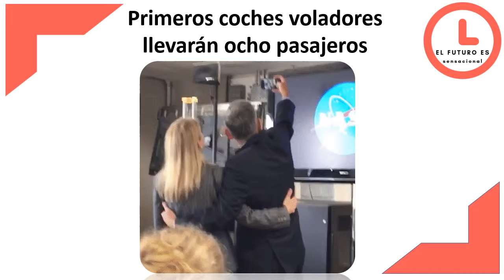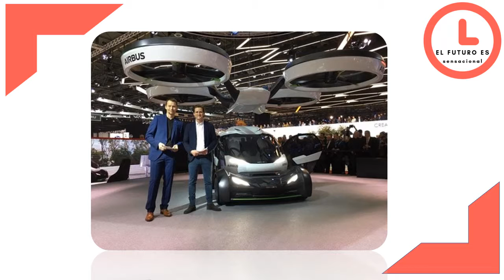Coches voladores llevarán ocho pasajeros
La Nasa cree que los primeros coches voladores llevarán hasta ocho pasajeros.
Los primeros coches voladores, que empezarán a transitar el espacio aéreo urbano durante la próxima década, tendrán la capacidad de transportar hasta ocho pasajeros, anticipó el director adjunto de comunicaciones y sistemas de inteligencia de la Nasa, Félix Miranda.
Miranda, hizo estas declaraciones en el marco de la primera reunión del sector de movilidad aérea urbana que se celebra en estados unidos, y que está organizada por la propia Nasa y la Administración Federal de Aviación de los Estados Unidos.
“Primero tendrán un piloto. Luego, cuando incremente la autonomía (de los vehículos) tal vez será sin ningún piloto en la nave”, detalló Miranda al ser preguntado sobre la apariencia de los futuros coches voladores.
En este sentido, explicó que los vehículos aéreos que se moverán en áreas urbanas con transporte de carga “van a evolucionar un poco más rápido porque no tienen que tener (en cuenta) los detalles de comodidad” que los automóviles para personas sí necesitan.
Lo que ambos tipos de vehículos compartirán serán las normas de seguridad y las certificaciones que necesitarán para poder transitar el espacio aéreo.
Para Miranda, el principal uso irá dirigido al transporte de personas y mercancías “para descongestionar las vías urbanas”, uno de los principales problemas que afrontan las ciudades.
Entre los desafíos de la industria de la movilidad aérea urbana se encuentra la seguridad de los vehículos que transitarán por encima de los rascacielos y edificios de las ciudades estadounidenses en los próximos años.